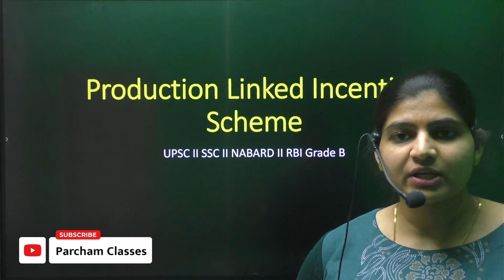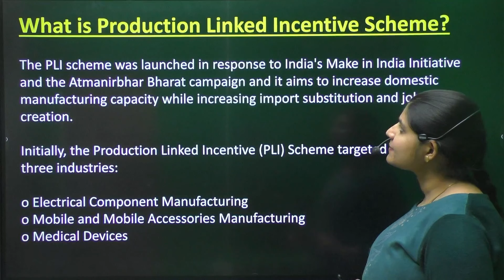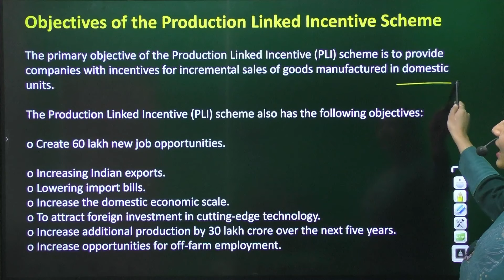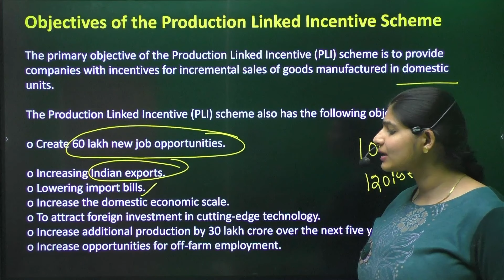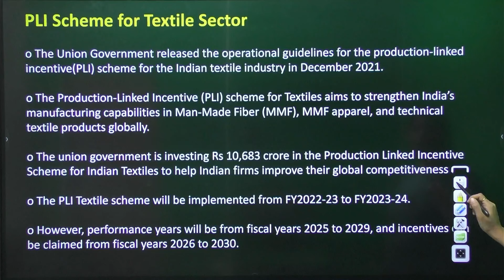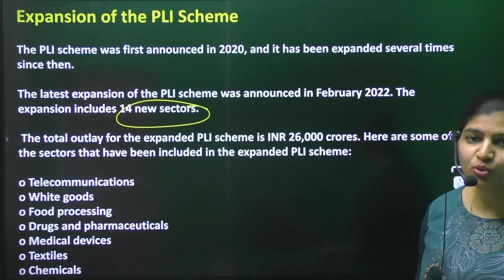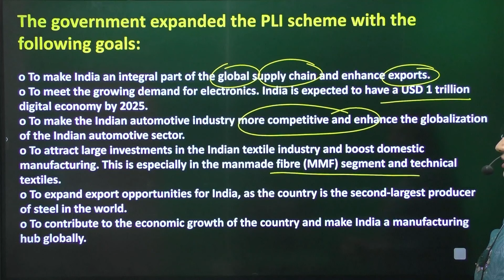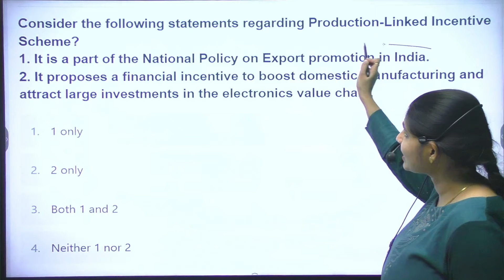Production Linked Incentive Scheme | Complete Details | Important Govt Schemes for All Exams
In this video, we will learn about the govt Scheme, its aim and objective, funding, nodal ministry, implementation, beneficiary, and steps taken to promote this.
This session will be useful for UPSC, SSC, NABARD, and Defense exams

Questions covered:
What is the Production Linked Incentive scheme
Which is the Nodal Ministry for the Production Linked Incentive scheme
Production Linked Incentive scheme helps in which sector?
Who are the targeted beneficiaries in the Production Linked Incentive scheme
How will it be implemented?